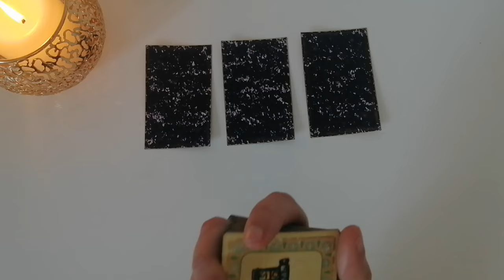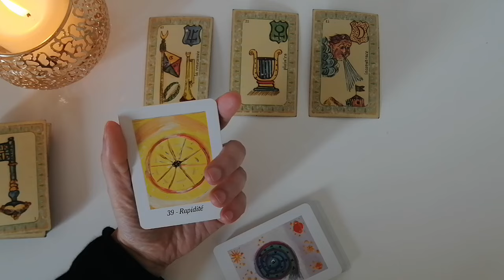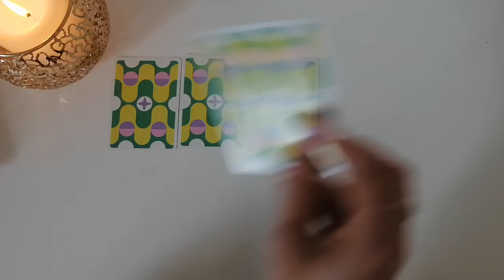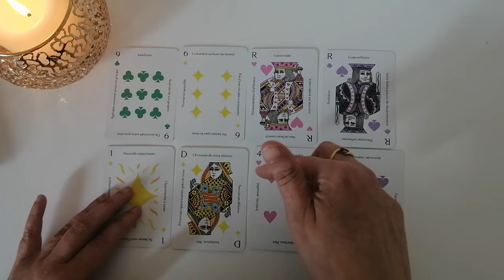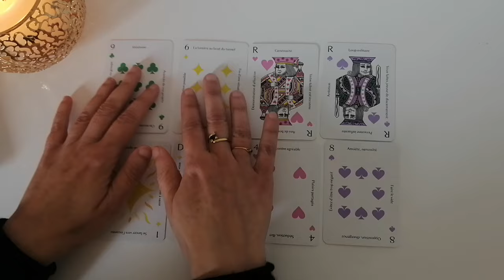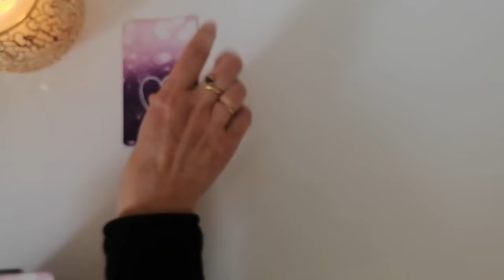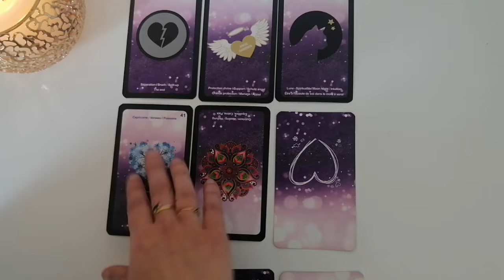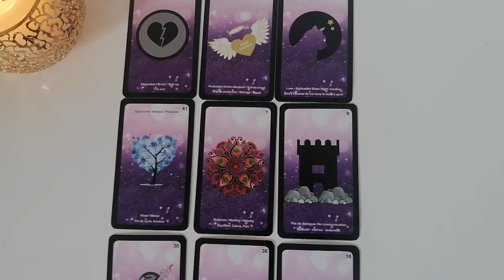🍀Guidance du mercredi 22 mai 2024 | Wow ça bouge, accélération des événements !